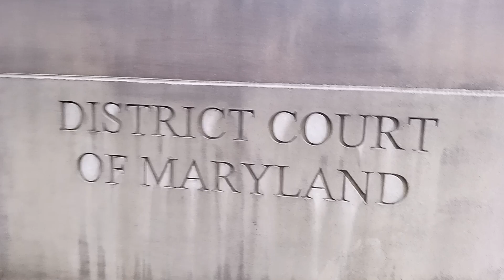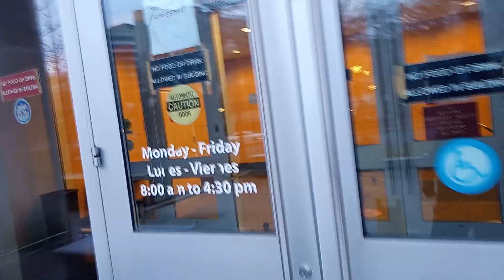Violating Civil And Constitutional Rights In Montgomery County, Maryland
December 28th, 2023, camera footage: Part 1; in the state of Maryland citizens constitutional civil rights are being violated by this corrupt Judicial System they have fabricated in this State. Under the 14th to the Constitution of the United States the supreme law of the United States, states " no State shall make or enforce any laws which shall a bridge the privileges and immunity of a citizen of the United" the sixth amendment states that in all criminal prosecution the accused criminal has the right to a trial by an impartial jury of the state or district. and Honda Maryland decoration of rice article 21 which states "that in all criminal prosecution every Man has a right to be informed of the accusations against him to have a copy of the indictment or charge in due time if required to prepare for his defense to be allowed council to be confronted with the witnesses against him to have to process for his witnesses; to examine the witnesses for and against him on oath; and to a speedy trial by an impartial jury, without whose unanimous consent he ought not be found guilty". and because these new terrorists domestic terrorists have denied me my constitutional and civil rights we have another individual who will be sued in federal court under Title 18 sec.242 Deprivation of Rights Under Color of Law.